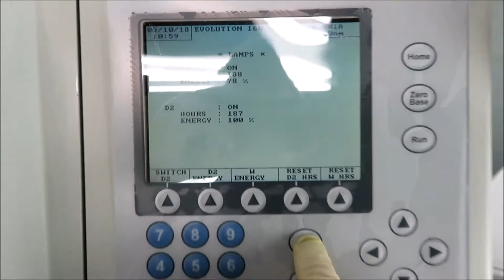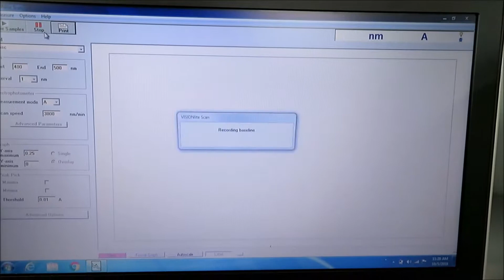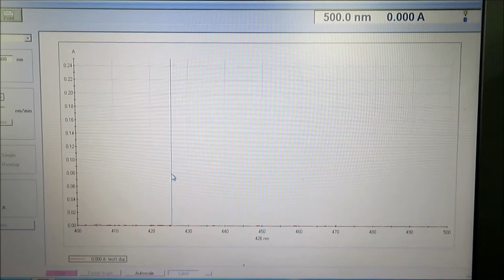Thermo Evolution 160 UV VIS Spectrophotometer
Thermo Evolution 160 UV VIS Spectrophotometer is available from The Lab World Group.